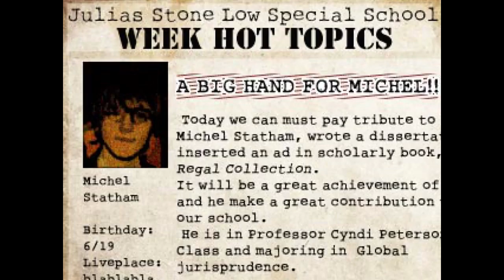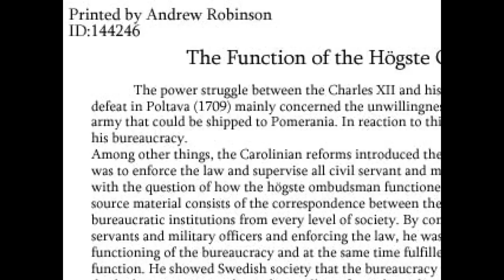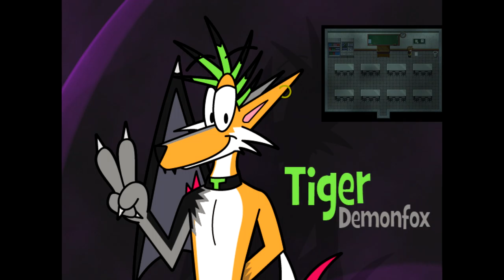The Crooked Man #7 - GO DIE!!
Hello my fluffy friends DJ-Tiger here and always make sure to watch you back

Ending music copyright- Bloody Tears (IIDX Version) DJ YOSHITAKA